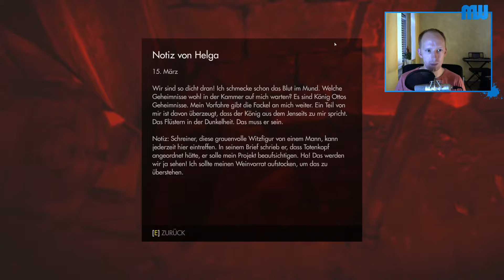Es regnet brennende Zombies ● Let's play Wolfenstein: THE OLD BLOOD #17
Let’s play Wolfenstein: THE OLD BLOOD
First person shooter stand alone Addon zum Hauptspiel »Wolfenstein: The New Order«

Spielinformationen:

» Entwickelt vom schwedischen Studio MachineGames
» Publisher ist Bethesda Softworks
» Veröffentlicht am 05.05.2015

Folgeninformationen:

» Es regnet brennende Zombies
» Let's play Wolfenstein: THE OLD BLOOD Folge 17
» Spielszenen aus Wolfenstein: THE OLD BLOOD
» Von Smicus kommentiertes Gameplay